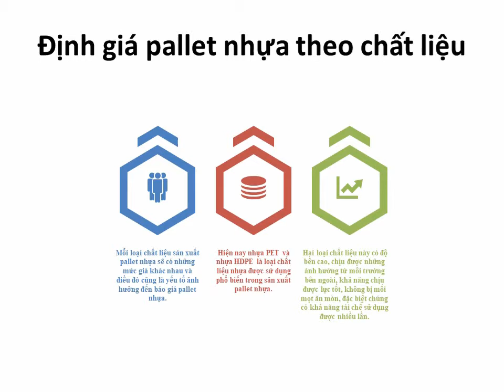Định giá pallet nhựa theo chất liệu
Mỗi loại chất liệu sản xuất pallet nhựa sẽ có những mức giá khác nhau và điều đó cũng là yếu tố ảnh hưởng đến báo giá pallet nhựa.
Hiện nay nhựa PET và nhựa HDPE là loại chất liệu nhựa được sử dụng phổ biến trong sản xuất pallet nhựa.
 Hai loại chất liệu này có độ bền cao, chịu được những ảnh hưởng từ môi trường bên ngoài, khả năng chịu được lực tốt, không bị mối mọt ăn mòn, đặc biệt chúng có khả năng tái chế sử dụng được nhiều lần.